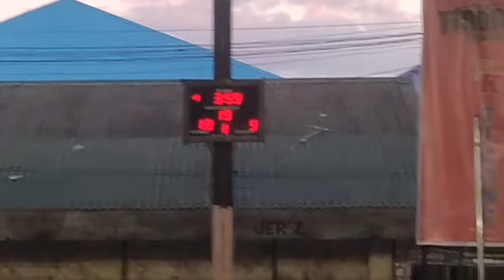Highlight 5:00 – 10:00 from Artist Adventures is live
THANK YOU SO MUCH TO SK-TIAONG GUIGUINTO  for welcoming our channel to take part in this momentous sports event.  This is gonna be a great  basketball game of best players to watch. GODBLESS and that may the LORD be the center of this sports festival.